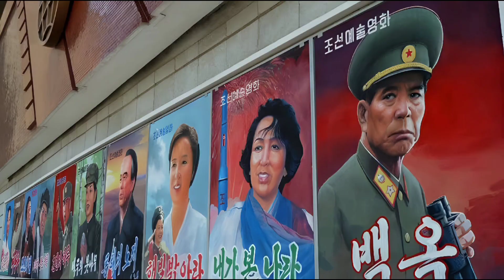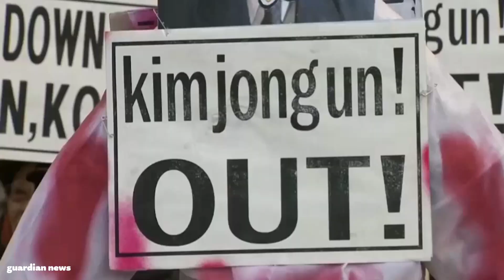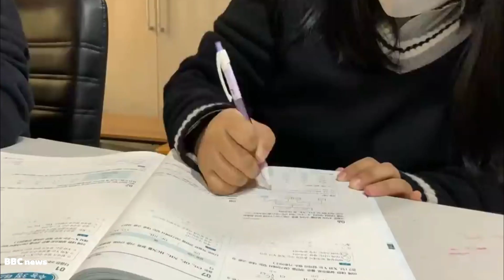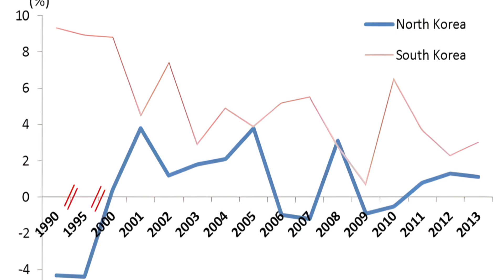escape north Korea story is considered absolutely impossible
This is the reason why it is considered impossible for North Koreans to escape. It turns out, the risks involved are no joke.
North Korea is the only country in the world today where it is illegal for its citizens to leave without prior permission from the country.
Doing so is legally considered an insult by the North Korean government.
Moreover, if a citizen tries to do this and is caught, they can be punished with a long prison sentence in a forced labor camp or even the death penalty.
Not only that, just moving around in North Korean territory is difficult and strictly regulated by the state, which means residents need official documents and permits.